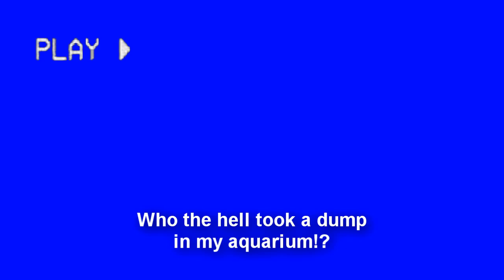The Hangover [Entry for JennieParker87's Summer Memories Contest]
Hitler wakes up hungover from a summer party last night.  He finds a camcorder hoping to figure out what happened.

Downfall film owned by Constantin Films

Programs used
Sony Vegas 12 Platinum
iClone 4 Pro

Whose Line Is It Anyway?

Green Screens/Images from
TheSilverUniverse
Staedty86

Other images courtesy of Google Images

Beach party music by myself